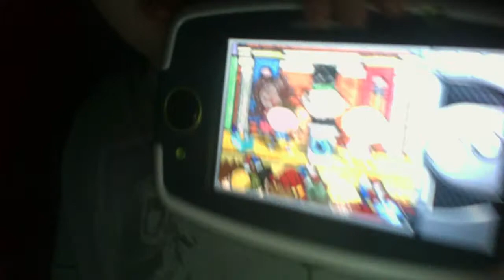Mr pencil saves doodleburg ending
The scene concludes with Chip Lays at the Town hall with Dot and Dash.